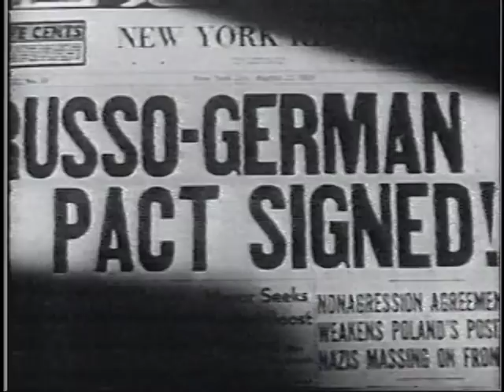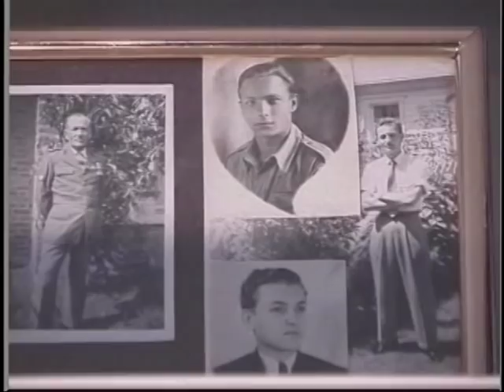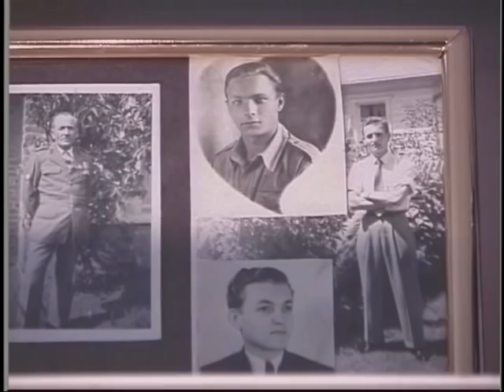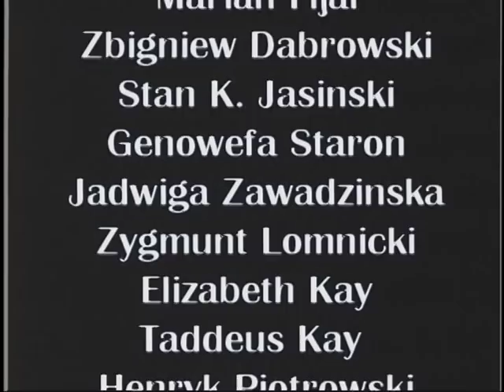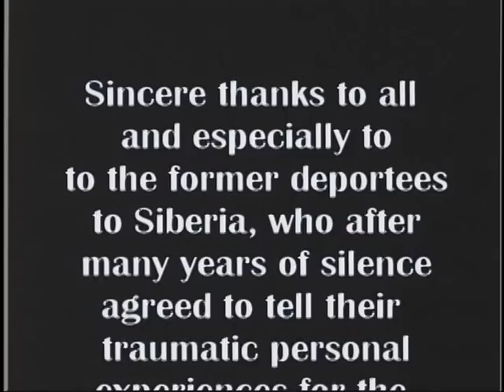Rescued from Death in Siberia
At the onset of World War II Poland fell victim to Nazi Germany and Soviet Russia aggression. In this Michael Adamski's documentary  several of the survivors of the 1.5 million people deported from Eastern Poland in 1939 and 1940 to Siberia tell us of their ordeal and miraculous deliverance.